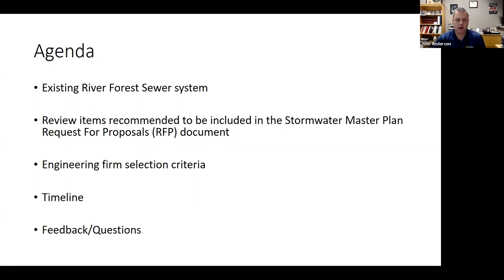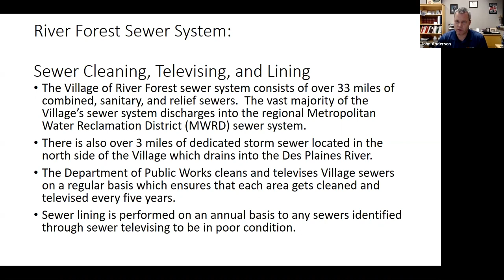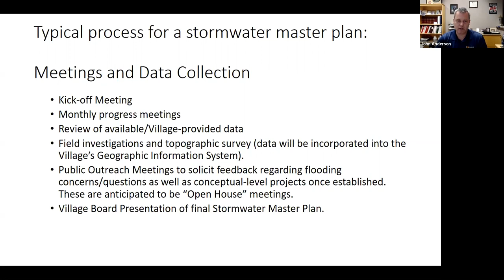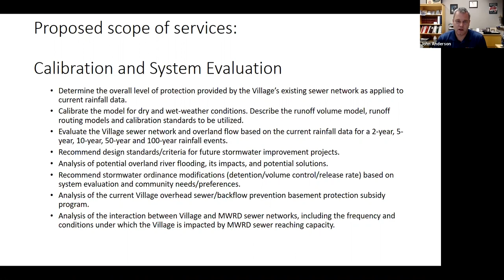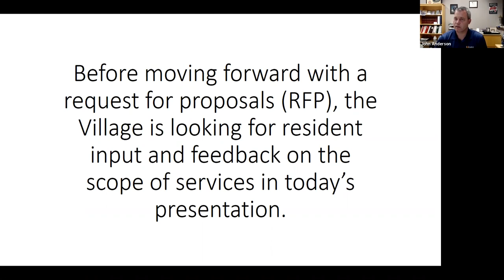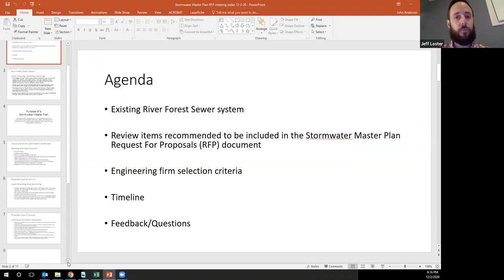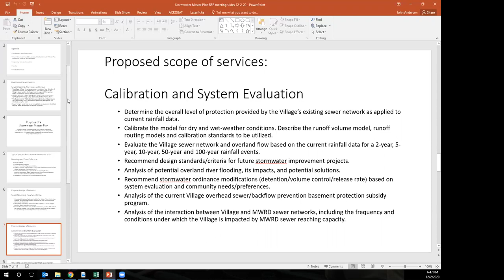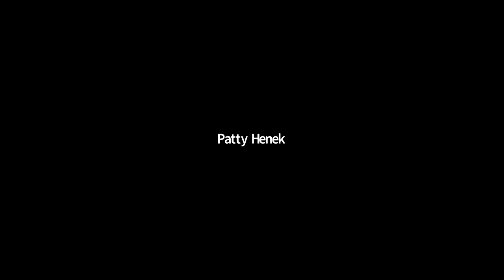Stormwater Master Plan Presentation 12-2-20